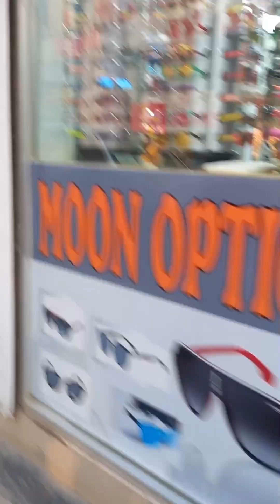ঈদ এর কেনাকাটা